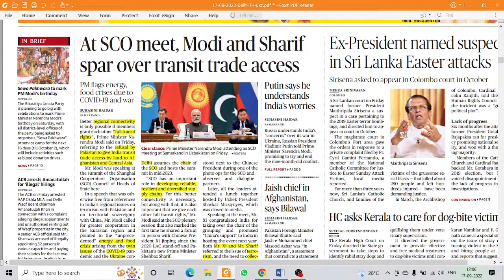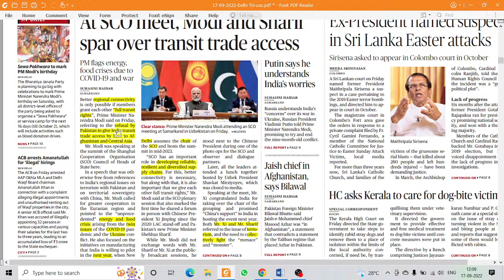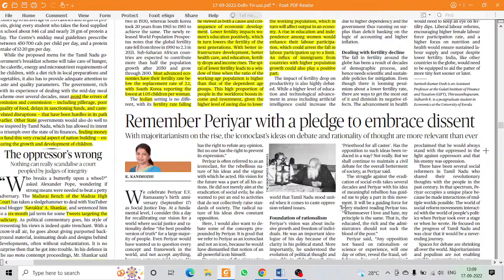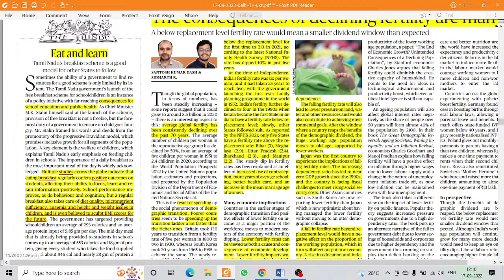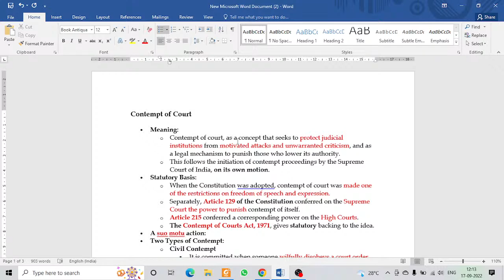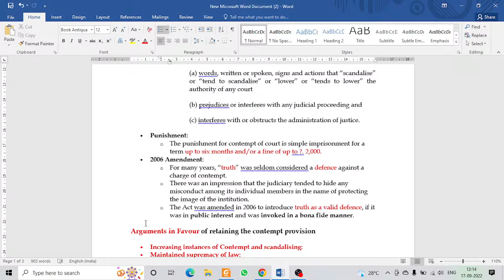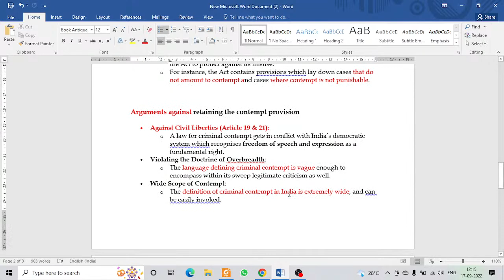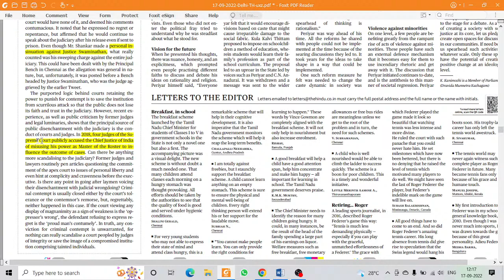THE HINDU 17-09-2022 EDITORIAL + NEWSPAPER HEADLINES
Cover The Hindu Editorial and Newspaper headlines for UPSC, Civil Services, SSC, IBPS, PSC, PCS